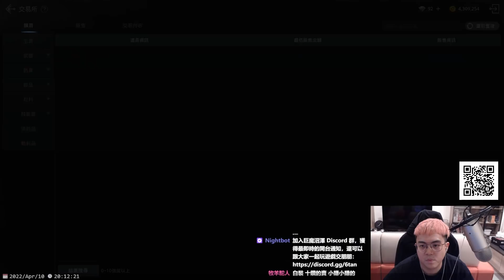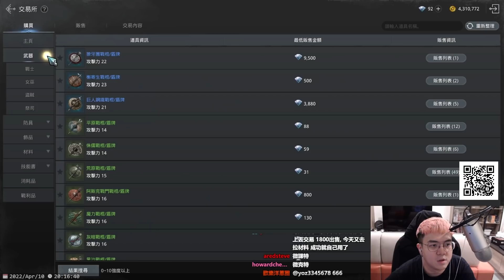《奧丁:神叛》精華 | 沒關係就全部都失敗啊，我看我什麼時候會製作成功 【6tan】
想加公會的記得一樣DC排隊喔